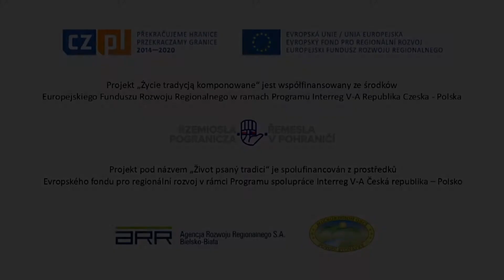Kamenik v.CZ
Kamenictví Kubiczek Patrik
uskutečnění: Beskid News

Projekt pod názvem „Život psaný tradicí“ je spolufinancován z prostředků Evropského fondu pro regionální rozvoj v rámci Programu spolupráce Interreg V-A Česká republika – Polsko.